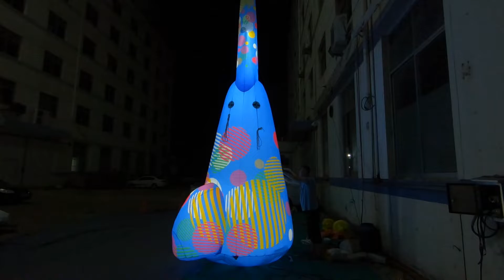LED Inflatable Balloon Rabbit for Visual Feast Stage Decoration